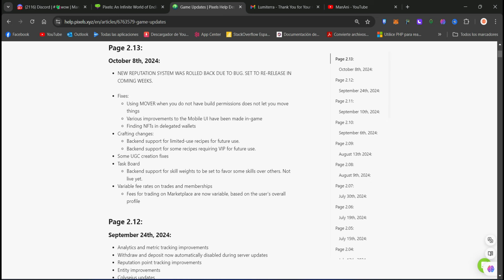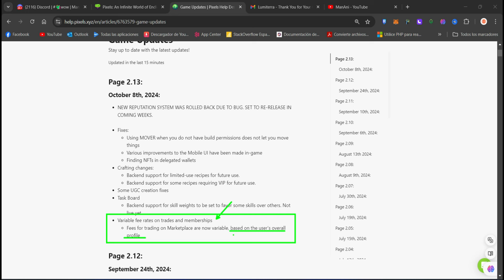🚨IMPUESTO EN EL MARKET: TU JUEGO CALCULARÁ CUANTO PAGARÁS